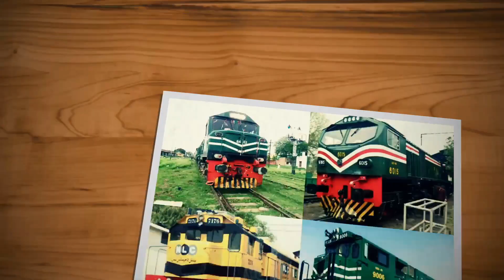Change Of Signal | Red To Green | Honking EMD With Shalimar Express | 27UP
In this video featuring Pakistan Railways Signal System as signal change red to green for 27UP Shalimar express lead by EMD king HGMU-30R 8223 crossing in good momentum
Location: Sadiqabad Railways Station
Time: 1520
Train Route: Kararchi Cantt, Hyderabad JN, Rohri JN, via Faislabad, To Lahore JN